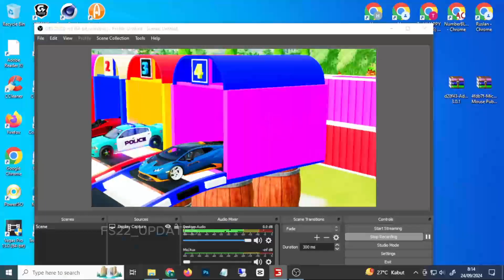TRANSPORTING POLICE CARS, AMBULANCE, FIRE TRUCK, MONSTER TRUCK OF COLORS!, FARMING SIMULATOR 22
Hi friends. Here is the new fantastic video called "TRANSPORTING POLICE CARS, AMBULANCE, FIRE TRUCK, MONSTER TRUCK OF COLORS!, FARMING SIMULATOR 22" for you.
- police car
- cars for
- سيارات
- auto
- cars
- ô tô
- fire truck
- voiture
- ambulance
- auta
- car
- macchine
- carros
- arabalar